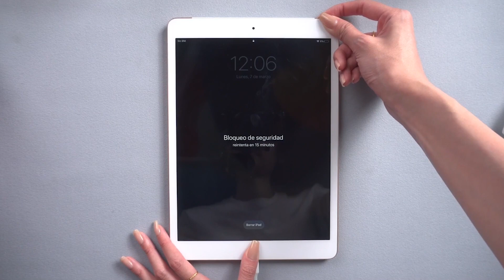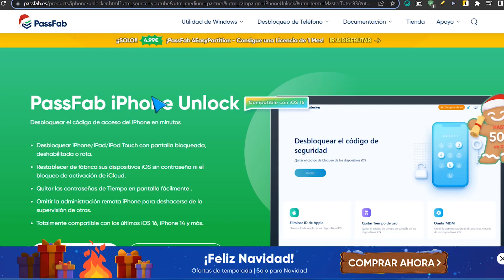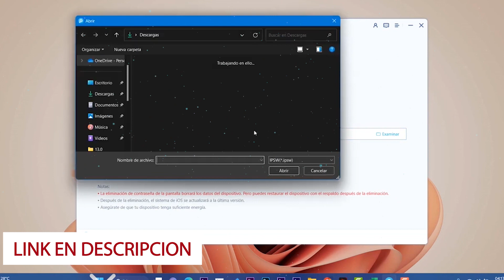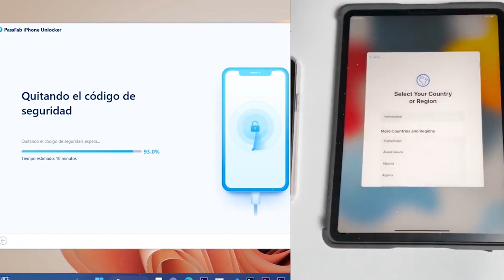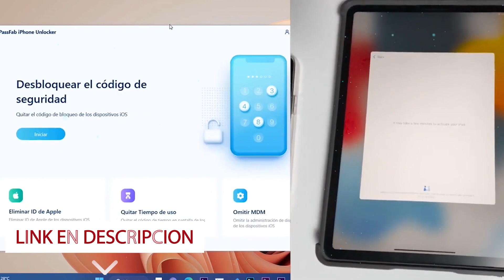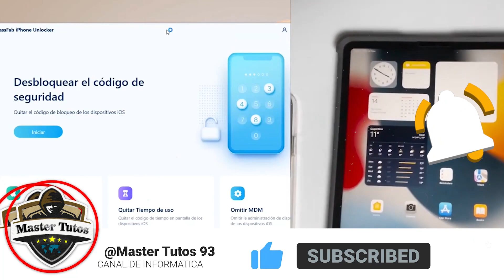FACIL y RAPIDO! Elimina BLOQUEO en iPad 2023 / SOLUCIÓN en PC con Windows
✅Un click para eliminar el código de desbloqueo del iPhone y iPad. Eliminar el Apple ID sin necesidad de conocer la contraseña de cualquier dispositivo.

👉Artículos relacionados：
➜➜Cómo restablecer iPhone de fabrica sin contraseña
➜➜Restablecer iPad de fabrica sin código de acceso
➜➜Cómo Desbloquear un iPhone sin saber la contraseña
➜➜Cómo desbloquear un iPad sin saber la contraseña